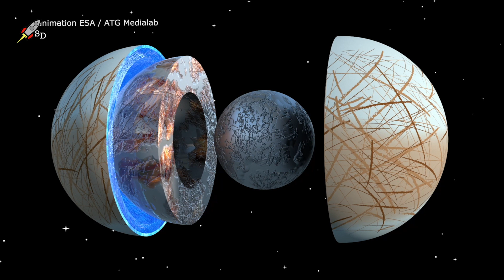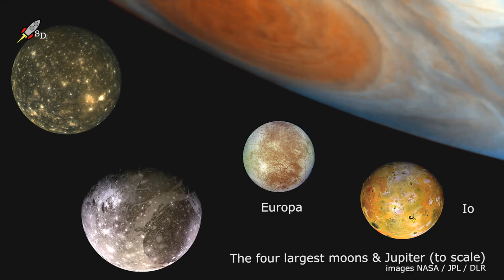У космического аппарата JUICE заклинило антенну [новости науки и космоса]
Новость от: 2 мая 2023

Космический аппарат JUICE (Jupiter Icy Moons Explorer) не смог развернуть антенну одного из своих приборов, об этом сообщили в пятницу (28 апреля) представители Европейского космического агентства (ЕКА). Этот прибор предназначен для подповерхностного изучения спутников Юпитера с помощью ледопроникающего радара с целью обнаружения признаков пригодных для жизни условий.

Космический аппарат JUICE стоимостью 1,1 миллиарда долларов (870 миллионов евро) стартовал 14 апреля и должен прибыть в систему Юпитера в июле 2031 года. Ожидается, что он проведет несколько лет исследуя ледяные спутники Юпитера.

На данный момент 10 из 11 приборов космического аппарата работают нормально, но антенну радара для исследования ледяных спутников (RIME) заклинило в крепежном кронштейне. Инженеры подозревают, что ее удерживает крошечный застрявший штифт.

В ближайшее время специалисты миссии предпримут несколько попыток вызволить важный инструмент из его нынешнего положения. Планируется провести серию вращений аппарата, которые повернут JUICE так, чтобы антенна радара и крепление не были в тени с целью их прогрева.

Если 16-метровую антенну все же удастся развернуть, это позволит радару космического аппарата JUICE проникать на глубину до 9 км под поверхность спутников Юпитера, таких как Ганимед или Европа. Такого рода исследования очень важны для астрономов, ведь, например, на Европе по мнению ученых существует подповерхностный соленый океан, скрытый от нас под несколькими километрами льда. В 2016 году с помощью Хаббла были получены уникальные фотографии того, как на поверхности Европы возникают и извергаются гейзеры. А если на Европе есть вода в жидком состоянии, то вполне возможно, что в ней могут быть живые существа. Поэтому изучение подледных океанов – это одна из главных целей миссии JUICE.

Это не первый случай, когда миссия к Юпитеру сталкивается с проблемой при развертывании антенн. Так, на космическом аппарате НАСА Galileo так и не удалось правильно развернуть антенну с высоким коэффициентом усиления. Галилео все же смог отправлять важные данные на Землю, но с меньшей скоростью, чем планировалось.